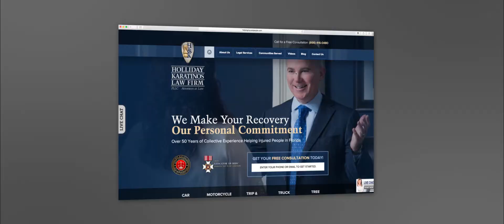What are the characteristics of a traumatic brain injury? | Spring Hill Personal Injury Lawyer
Holliday Karatinos Law Firm, PLLC

The characteristics of a traumatic brain injury can vary greatly. Oftentimes someone will have a loss of consciousness, confusion, amnesia to the event, these are all serious signs of a traumatic brain injury. Now, traumatic brain injuries are characterized by mild, moderate or severe. Here at Holliday Karatinos, we take all brain injuries very, very seriously. We've had the privilege of representing over 200 NFL football players who suffered brain injuries due to a concussion, and we've published a book called Making the Right Choice after brain injury, that’s free to download on our website open up to people.

If you've suffered a traumatic brain injury in an accident, please come and meet with us. I'll be glad to talk with you about it and together we'll figure out if you have a case.
With over five decades of combined legal experience, Holliday Karatinos Law Firm provides seasoned legal representation to victims of accidents and negligence. Our North Tampa personal injury attorneys serving Lutz, Brooksville, Spring Hill and Hernando County have aggressively negotiated and litigated on behalf of our clients’ rights to fair compensation for their injuries. We have an in-depth understanding of Florida personal injury law, and significant courtroom experience.

At Holliday Karatinos Law Firm, our clients get the personalized attention of a small firm with the financial ability to take any case, no matter the size.